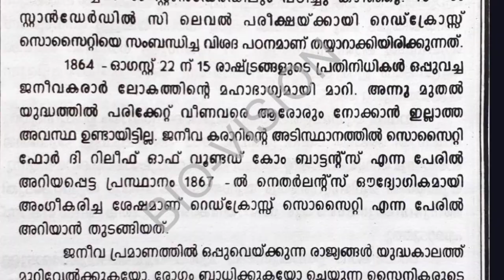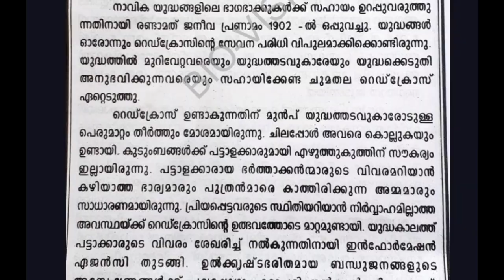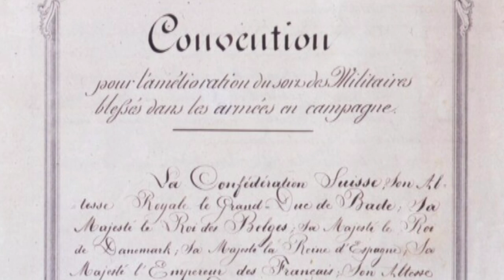JRC - C LEVEL | Text | പരീക്ഷയ്ക്ക് പോകുന്നവർ ഇത് കേൾക്കാതെ പോകരുത് | J R C Exam